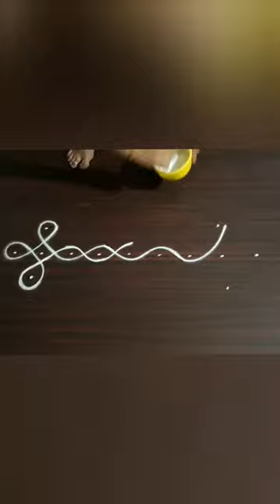Side muggulu/Doorstep designs/Side border rangoli/side kolams